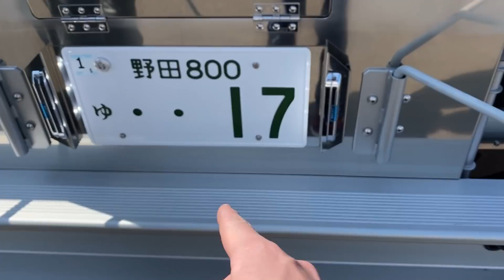【自家用】個人所有のトレーラーを見せてもらった！！綾人サロンさんコラボ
[☆ウキウキららら  甘茶の音楽工房]
　　　[☆お出かけ前のおしゃれタイム　DOVA-SYNDROME･･･スエノブ]
            [☆ハレルヤ・ネットワーク　龍崎一Losstime Lif]